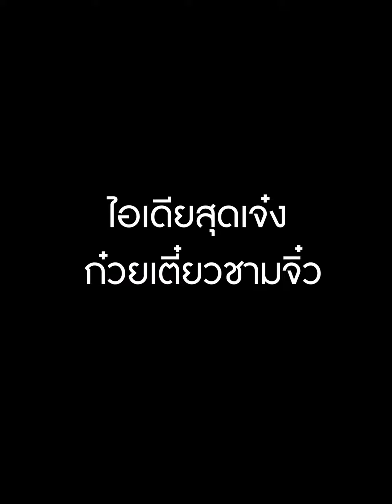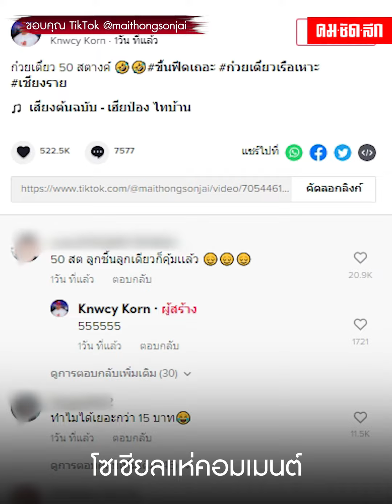ชาวโซเชียลงง ก๋วยเตี๋ยวเรือชามละ 50 สตางค์ก็มีด้วย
ไอเดียเจ๋งมันเกิดขึ้นแล้วเพื่อเอาใจคอก๋วยเตี๋ยวเรือเครื่องแน่น ๆ ราคาประหยัดไม่ถึงหนึ่งบาทที่จังหวัดเชียงราย ใกล้กับขนส่งงาน ราคาแบบนี้ลูกชิ้นลูกเดียวก็คุ้มแล้ว จะคุ้มแค่ไหนต้องไปชมคลิปกันเลย